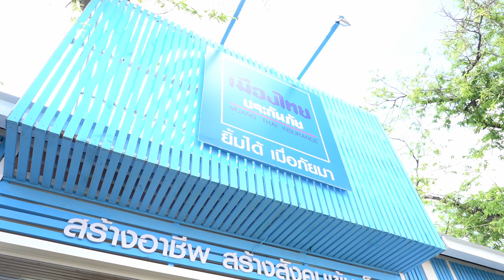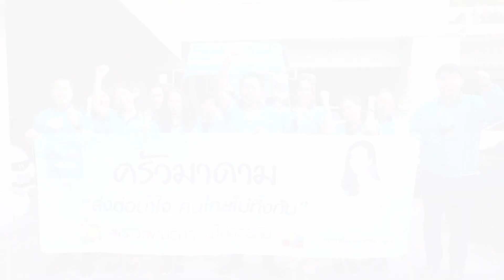โครงการพลังคน พลังครอบครัว พลังชุมชน พลังชาติ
ได้รับรางวัลโล่ประกาศเกียรติคุณ ด้านการพัฒนาสังคมและส่งเสริมคุณภาพชีวิต ประเภทโครงการ
จากคณะอนุกรรมการดำเนินโครงการ "ค่าของแผ่นดิน"
สำนักนายกรัฐมนตรี